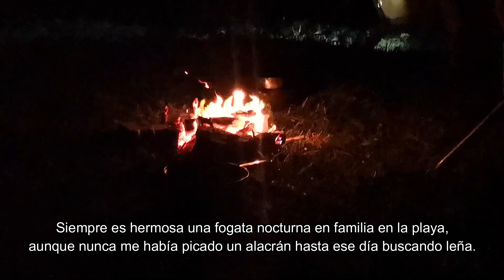Jurel Toro de orilla con popper de 8.6Kg y ballenas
2 días en un solo vídeo, pescando en familia desde orilla, con avistamiento de ballenas y jurel de buen tamaño.